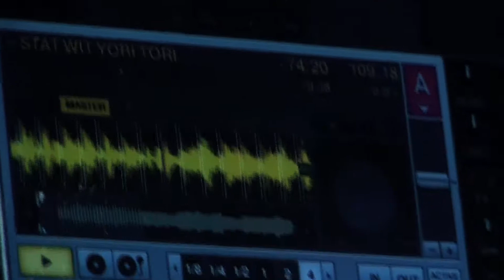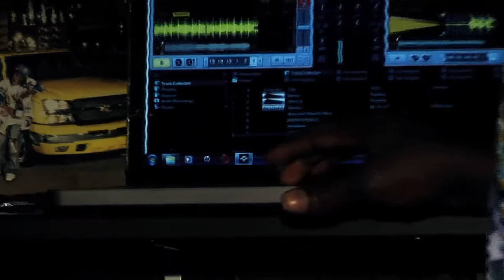DJ TRIP IfyBoy film HD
RESIDENT DJ PALMA DE MALLORCA, SPAIN
C.E.O FESTUS PLACE MALLORCA